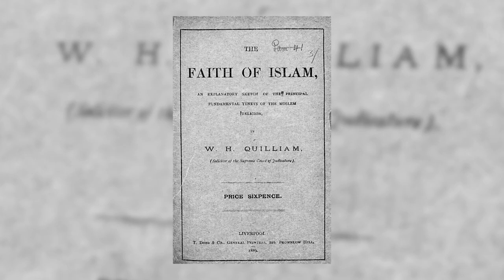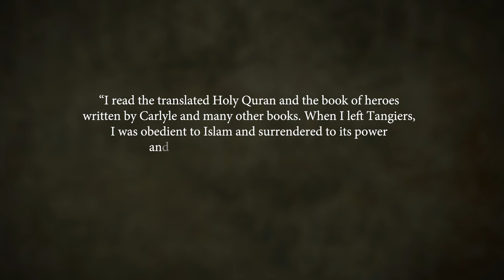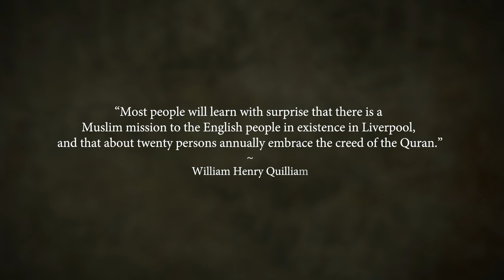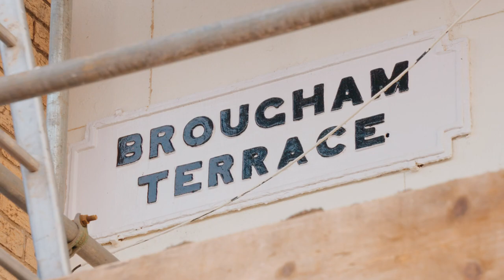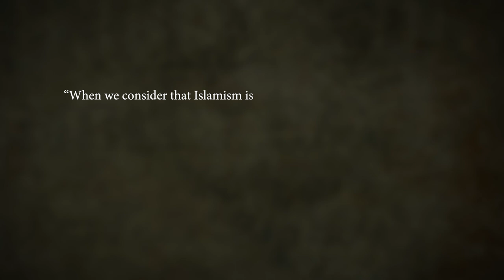United Kingdom's First Mosque by Abdullah Quilliam.